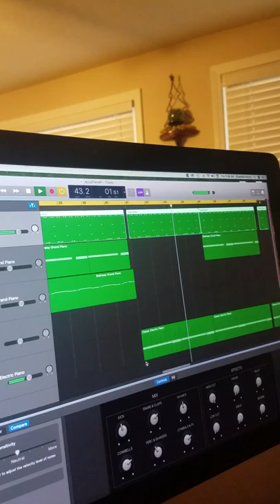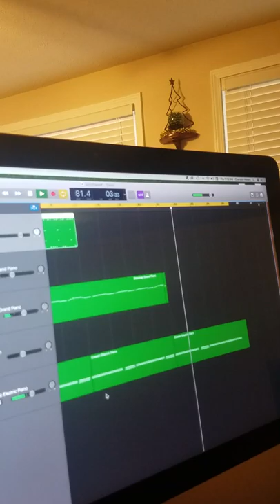Groovy Piano Type Beat 🔥🔥🔥